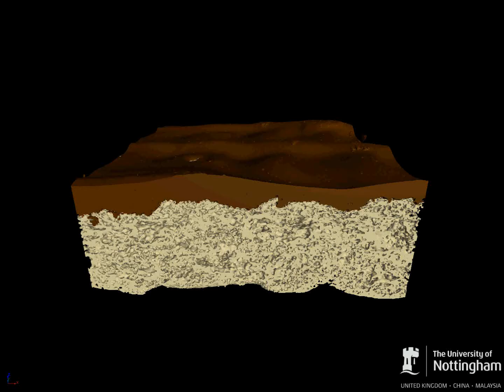Chocolate Digestive fly-through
Virtual fly-through of a chocolate digestive biscuit created from X-ray Computed Tomography data on a GE Nanotom micro CT system at the University of Nottingham. Shown on Channel 4's Hestons Fantastical Food. 'it's like flying spaceships through biscuits'